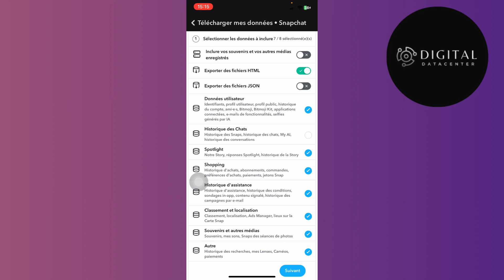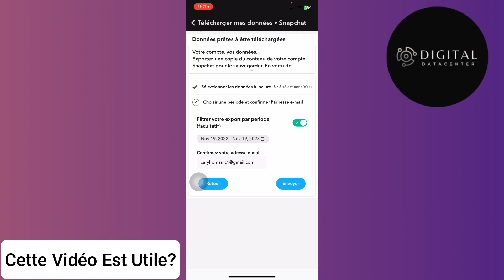Comment Récupérer Les Messages Supprimés Sur Snapchat ( FACILE )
Je te montre dans cette vidéo Comment Récupérer Les Messages Supprimés Sur Snapchat .

A la fin de cette vidéo , tu sauras Comment Récupérer Les Messages Supprimés Sur Snapchat.

À BIENTÔT 😉